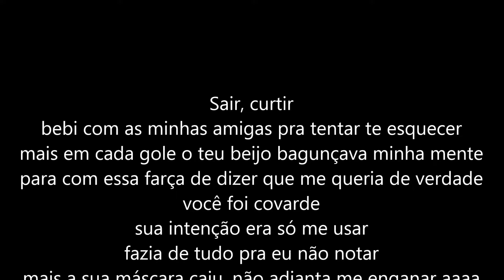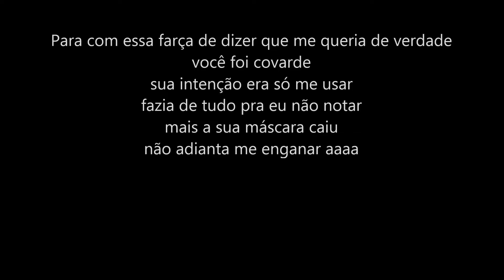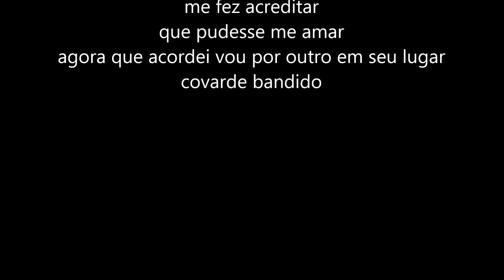Pâmela Lima - Covarde Bandido.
Pâmela Lima de Teresina - Piauí
Música que tá no EP da Pâmela Lima
Compositores: Carlos Araújo / Pâmela Lima / Ricardo Santos